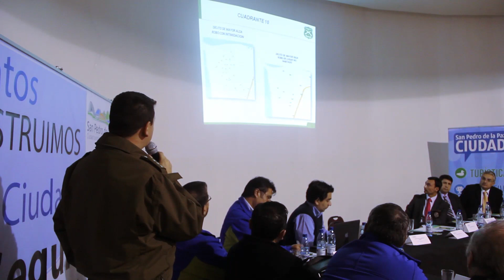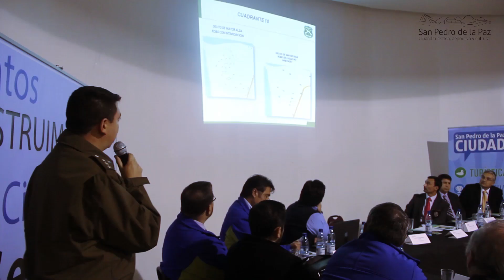Primera Sesión Consejo Comunal de seguridad